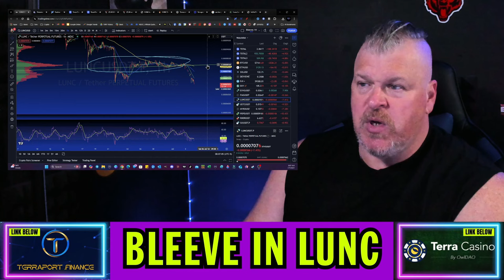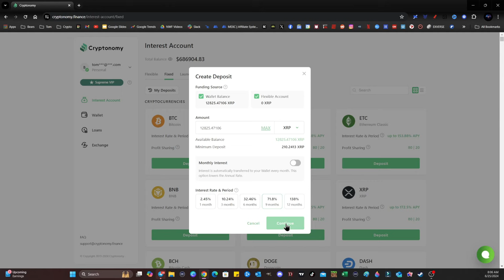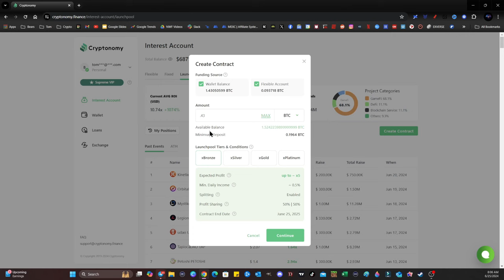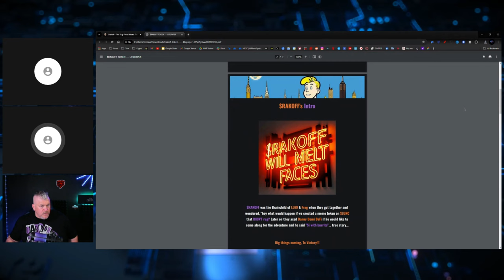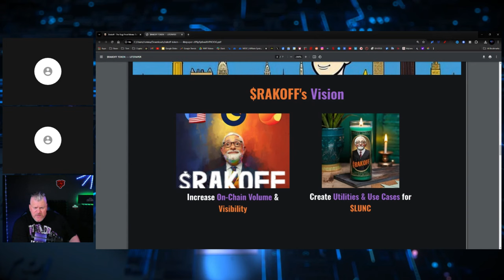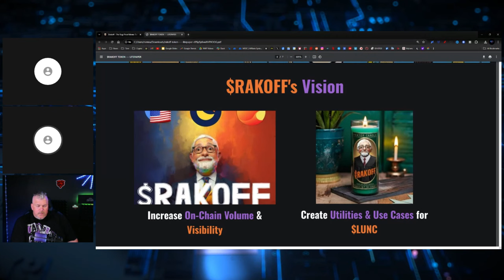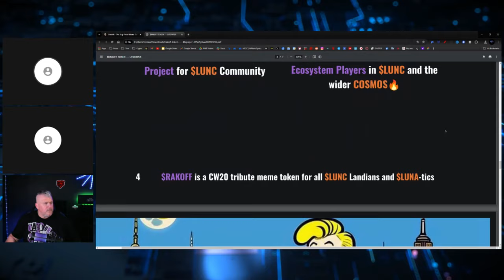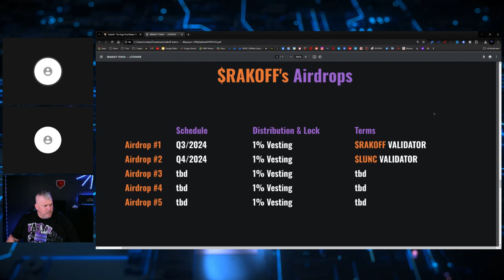TERRA LUNA CLASSIC BIG PRICE UPDATE! TODAY WE INTERVIEW $RAKOFF FOUNDERS!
CRYPTO WALLETS
🪙 ERC-20 Wallet: 0xD507c4eEf733dfC3AB7A145b0367a867a6C45e0C
🪙 BTC Wallet: bc1qsu5c76jkw08a0eqkfkzgcfya99vle3kxe93a3u
🪙 Solana Wallet: FKQssfYgC2qrENwG2cyJyqH7hEYxFWH149zFrGx5Tuj8
🪙 Terra Luna Wallet: terra1ecl4l7yp5cqzgl0hdrlxp8lwjrr6epdv43scsc